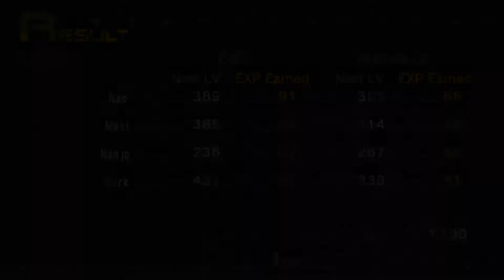SMT: Persona 1 Walkthrough - Part 7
No Commentary Hub is a channel dedicated to show you the best gameplay without any commentary.